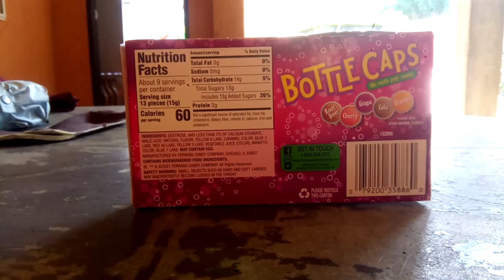OPENING AND REVIEW | Bottle Caps Candy Opening and Review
In This Video, I'll be Trying The Exclusive Candy Products In Philippines Called Bottle Caps Candy Where You Can Find Only In The Candy Stores at the SM City Baguio